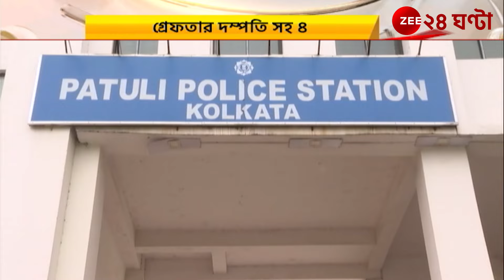Dating App: ডেটিং আ্যপে চলছে হানি ট্র্যাপ! কয়েক বছর ধরেই চলছে এই চক্র! | Zee 24 Ghanta